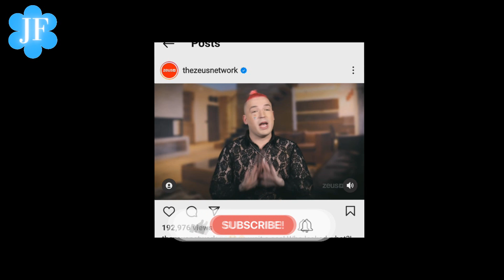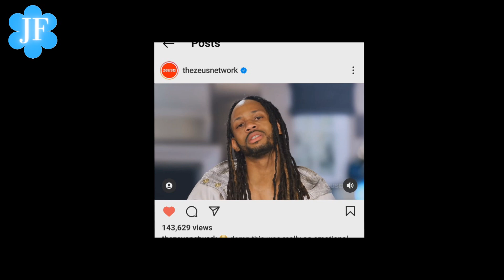Bad Boys: Los Angeles Episode 4 Review | Survival of Da Baddest (Recap) Zeus 🚨 🚔 😮